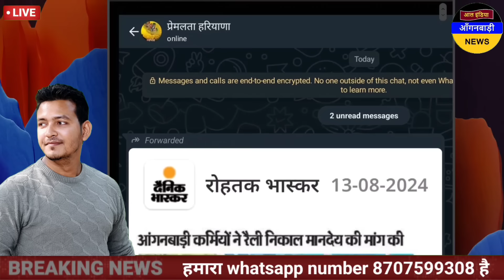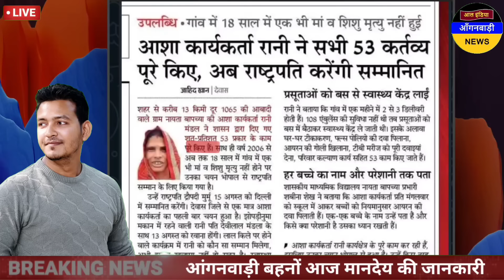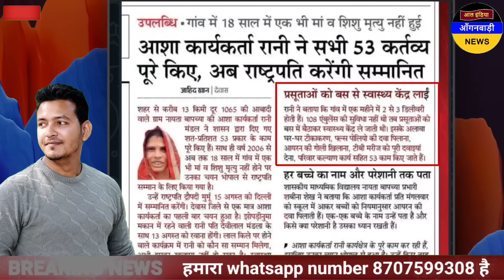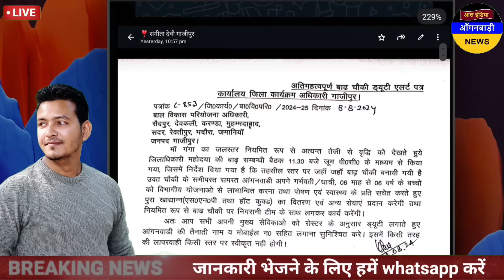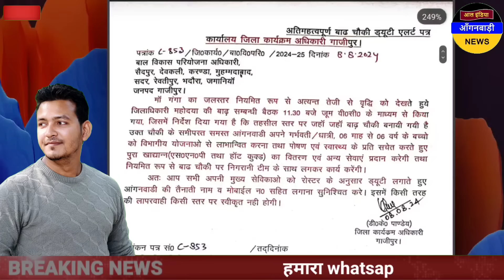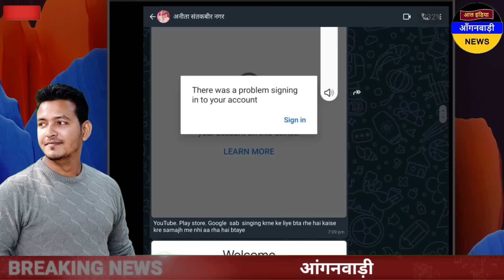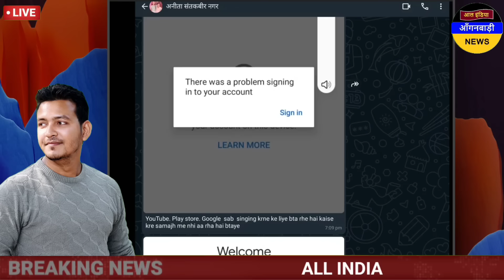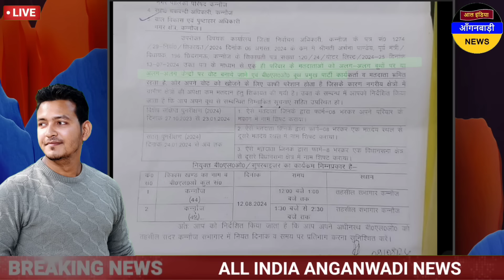आंगनवाड़ी बहनों आशा को राष्ट्रपति करेंगी सम्मानित / आज 13 अगस्त दोपहर 12 बजे की आंगनवाड़ी खबरें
ध्यान दें ! क्या आप 👇
4 .फेसबुक यूजर हैं ?

5. ट्विटर यूजर हैं

anganwadi news
sudhanshupatelanganwadinews
sudhanshu patel anganwadi news
Anganwadi Activities